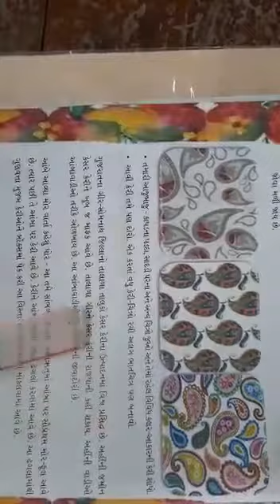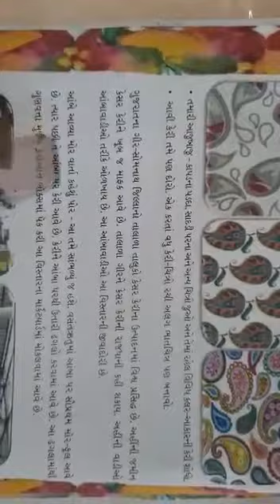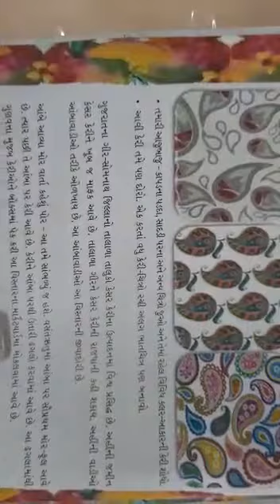STD 5 MATHS CH 1 SHREEMAD DAYANAND KANYA VIDYALAYA ARYASAMAJ JAMNAGAR